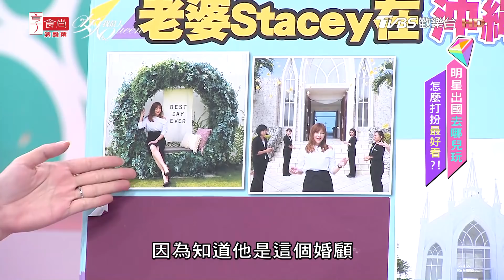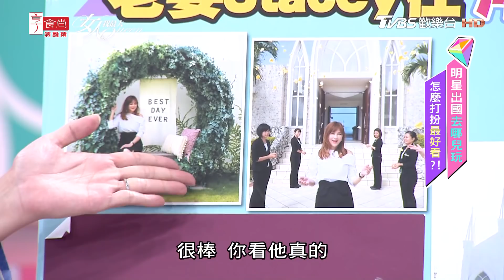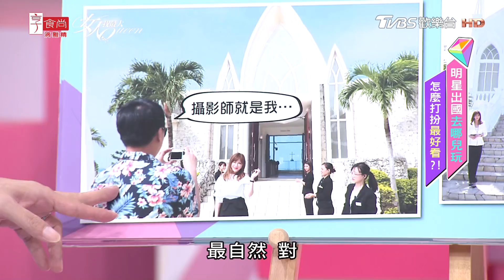速玲駕到！學明星出國這樣穿 時尚女王就是你 女人我最大 20191118 (完整版)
賀🎉 ｢女人我最大APP｣入圍✅Google Play 2019年度最受歡迎應用程式
懇請在11/25前將神聖的一票投給｢女人我最大APP｣ 👉投票網址：
✨一人一票支持女大APP👏 你的一票是讓 女人我最大 越來越好的動力💖

歡迎光臨女人我最大！！
我個人覺得最開心的就是出國旅行了，換個環境放鬆心情真是人生一大樂事!但現在出國不是光出國而已，一定要會個幾張照片紀念紀念，有時拍的當下不覺得奇怪，過一陣子後，覺得可能頭髮沒弄好，衣服穿不對…到底該如何讓自己不要後悔，拍出奇蹟美照咧？

『唐綺陽 開運』12 星座之最XX的是誰？